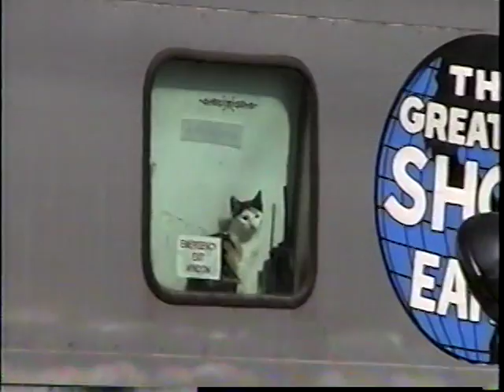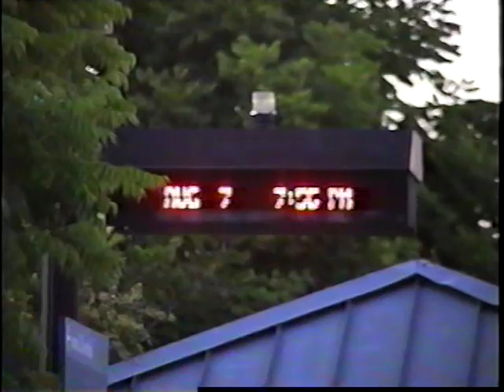RBBB Circus Train, Anaheim and Orange, CA, 8-7-06